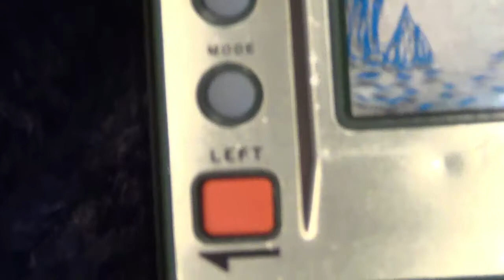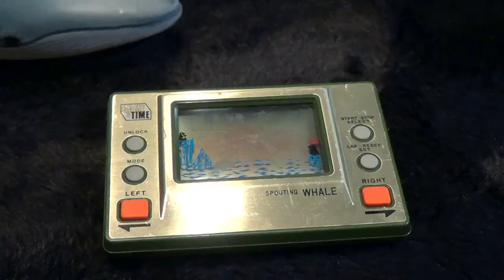【レトロ 液晶ゲーム】潮吹き鯨 クジラ くじら 原田企画 SPOUTING WHALE ゲーム&タイム GAME&TIME 噴出 japan 玩具 ビンテージ 鯨 SEIKOKEIYOKOGYO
原田企画 ゲーム&タイム 潮吹き鯨 。日本製レトロゲーム。中々かわいいクジラを、左右に動かして、ボールを入れていく内容です。こんなの、永遠に死ぬわけない、と思っていたら、ぼんやりしてきて、ミスし出していくぞ。やられた音が目覚ましの音なのは、目覚めろ、という意味かも。プレイ中、ペンギンがもう少し強く投げてくれれば、そのままシュート出来るのに、と思っていたのは言うまでもない。